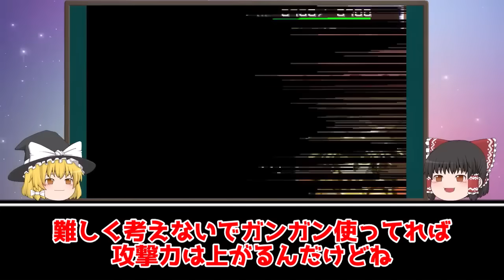【歴代スパロボ】最もゴッドガンダムが活躍した作品ランキングTOP10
（再投稿）
このチャンネルではスパロボに関する動画をアップしています。